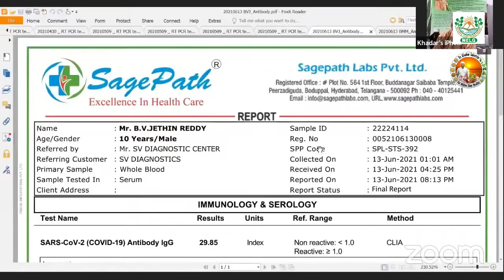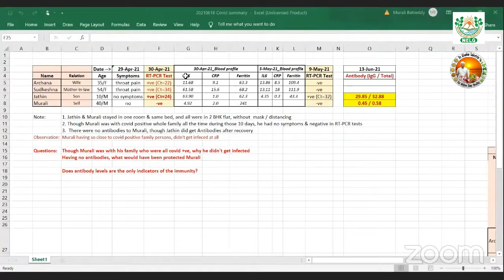Everything About Ambali - Fermented Gruel || Khameer || Porridge || Dr Khadar || Dr Khadar lifestyle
***COPYRIGHTS RESERVED***
Everything About millets Ambali - Fermented Gruel || Khameer || fermented porridge
 A to Z information about Ambali.

If you want to join and gain information, please use the below links to join the groups: